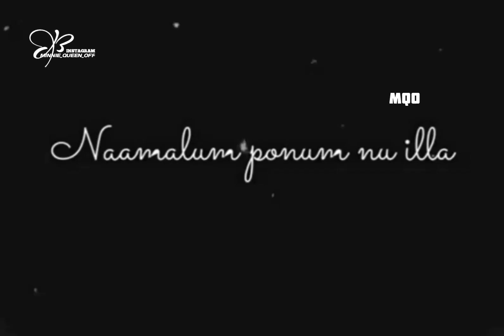Girls friendship whatsapp status 💙✨Bestie whatsapp status 💞😍 my special one 💕🥰MQO💙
➡️Minnie Queen Official 👑
💞 7k Hearts 💖 in YouTube 💞